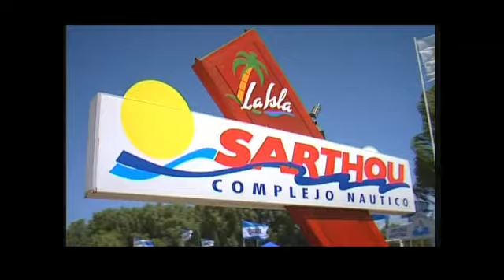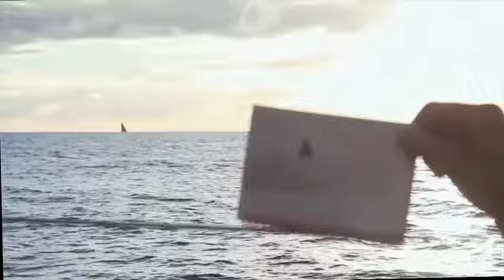Volvo primera parte 30-06-2015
Este vídeo versa sobre Volvo primera parte 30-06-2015